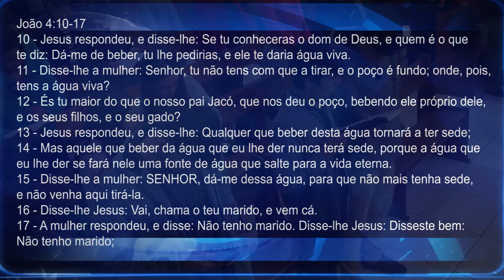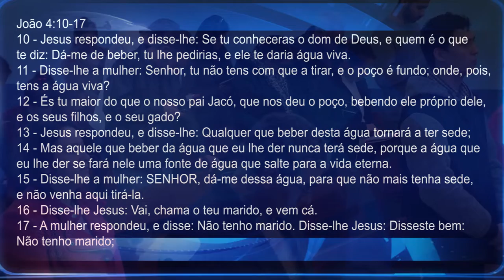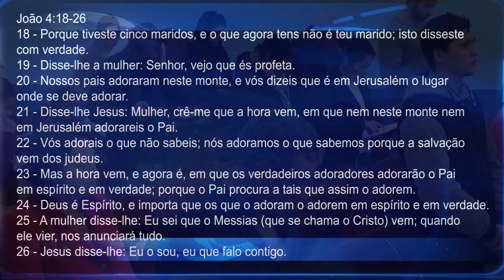SOU EU, NÃO TEMAIS | Pr. Neri P. Schardosim